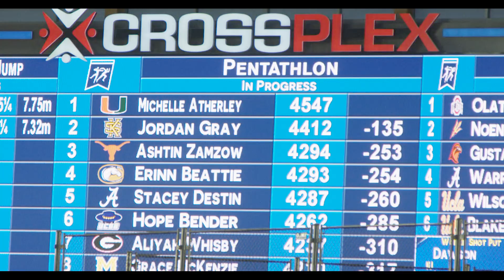Jordan Gray Places Second in NCAA Pentathlon